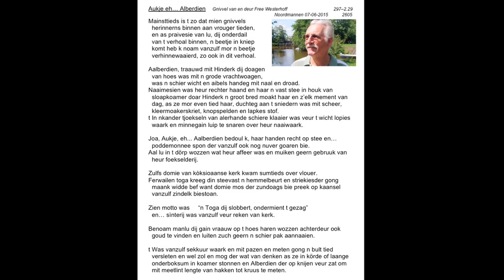Aukje… eh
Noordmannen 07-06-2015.